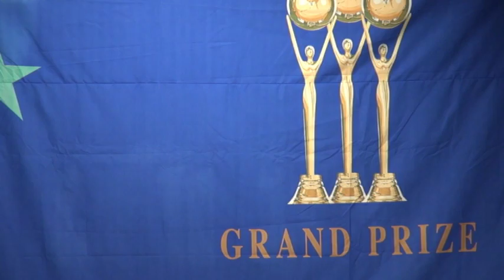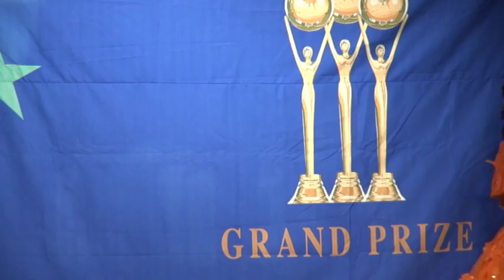포터상 이금순-참가2번_녹색미인대회 리버사이드호텔7층_영상감독 이상웅-2013.12.08.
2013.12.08.  포터상 이금순-참가2번_녹색미인대회 리버사이드호텔7층_영상감독 이상웅_leesw.(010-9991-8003)